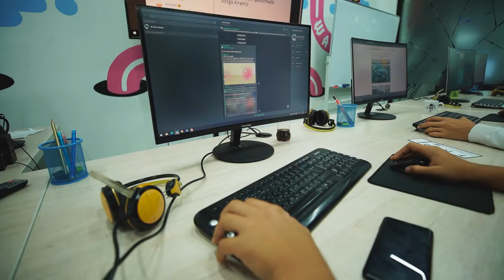“Menga ijtimoiy tarmoqlarda brendni rivojlantirish yoqadi”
🚀 O'z sohasiga qiziqish va yuqori cho’qqilarni zabt etishni istash — bu insonga katta kuch beradi! O'quvchimiz Umrbek Komiljonov ham aynan shunday istaklar bilan SMM sohasiga kirib kelgan.

😎 Hozirda Umrbek “SMM” kursining 2-oyida o’qib keladi. Kursni tugatmasdanoq kosmonavtimiz SMM bo’yicha o’z loyihasini olishga ham ulgurgan!